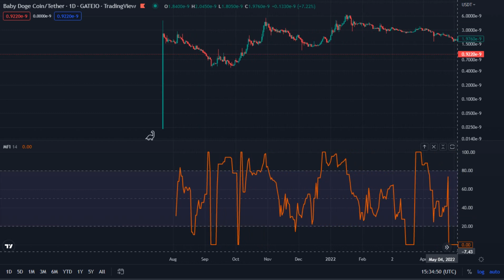Baby doge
Baby doge Coin / Tether _ Gatieo _ TradingView
Jul 22 2021 _ Dec 28 2022